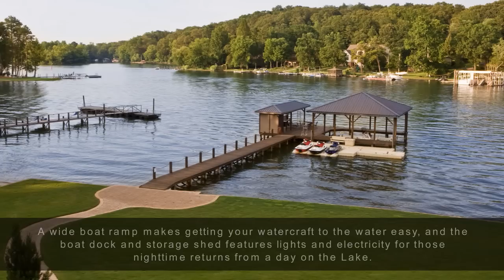6200 Clark Road Virtual Tour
Every once in a while, there is a home that simply takes your breath away and you know it is not like anything else . . this home will have you at the expansive circular paver driveway until you reach the front door and the view opens up entirely to the next breathless moment. Custom designed, professionally drawn and executed with the craftsmanship of a master of his personal home as builder to the stars, James Barrett, decides his days commuting to Nashville are over and offers his estate for the first time. Full masonry construction with pre-cast detail, twelve foot double doors unveil an open, travertine and marble foyer followed by full travertine floors throughout the entire home with exception to the theatre room on second level. Crowned by magnificent Columbian sun kissed barrel tiled roof (not synthetic but real Columbian tile) as inspired by Mediterranean villas, the experience begins at the tongue and groove knotty portico providing family and friends cover from the elements. The grand entry smoothly flows into the two story family room featuring pre-cast limestone fireplace (just one of seven in and out) and an uninterrupted, relaxing view of the water through bowed glass overlooking an oversized chiseled travertine balustrade framed balcony which spans entire back opening to the reflecting pool/spa through Plaza doors from the family room and into the kitchen. An absolute work of art that was designed for total function and flow featuring Wolf 60 inch gas cooking with double ovens, warming drawer and commercial grade with furniture finish Sub-Zero refrigerators and freezers with four separate drawers. flawlessly designed in furniture quality knotty cherry cabinets throughout the entire home by Norcia, fine cabinetry. Interior kitchen trim and doors are all 8 foot solid knotty alder. Kitchen features multiple islands with copper farmhouse sink and black rubbed prep island with copper sink and carved corbels - everyone can now stay in the kitchen when entertaining! Family room from entry transitions into kitchen from beautifully crafted beverage center and opens to keeping or leisure room. Encouraging work at home, the library captures the majesty of the Chickamauga through knotty alder arch stained windows and Norcia designed cabinetry. Featuring both main level master and guest suites on opposite wings, the lion share of living is on one level. With parking for five cars on the main level and multiple parking on the lower level, the car buff will be close to his passion. Completely automated throughout to meet all your audio and visual needs from the entry to the garage, on all levels. Travertine counters, sinks and rain tree marble throughout all baths with master featuring mirrored TV in his vanity and every woman's dream closet space. Additional bedroom and bath space on second level and lower level which also perfectly doubles as the in law quarters. Dreams do come true.  Photographs and Tour �Michele Winter Johnson.